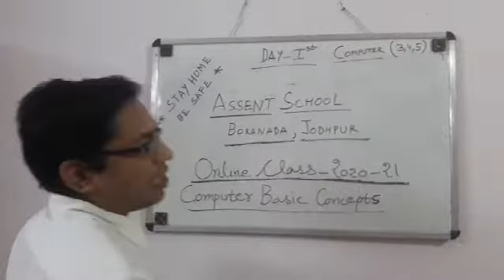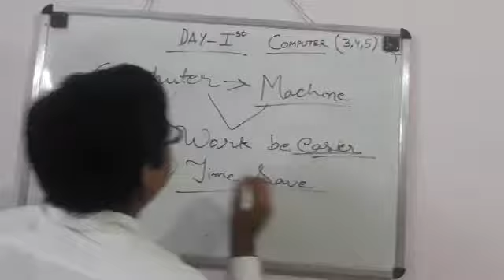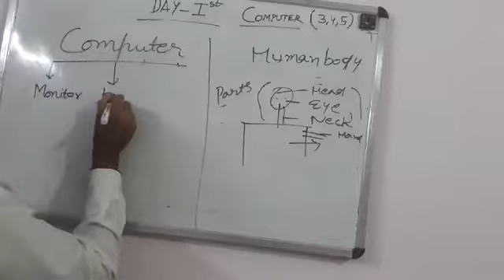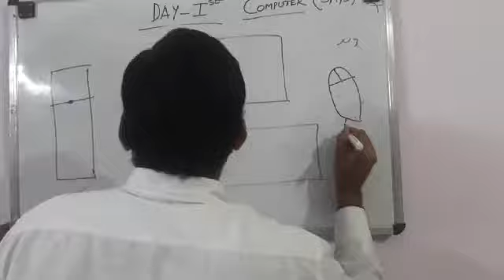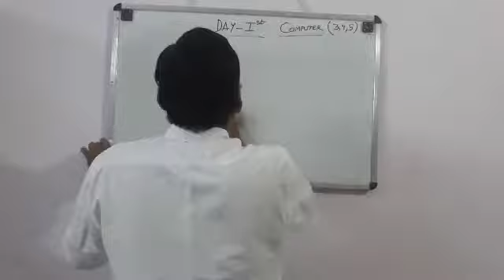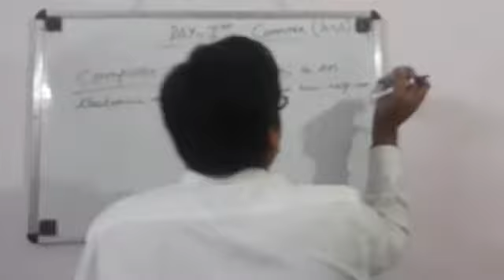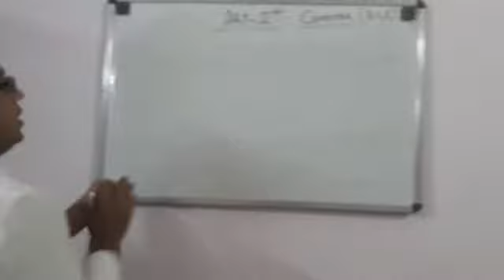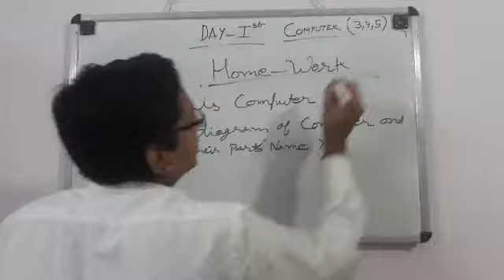CLASS 1 TO 5 COMPUTER BY DILIP SIR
computer basics concepts